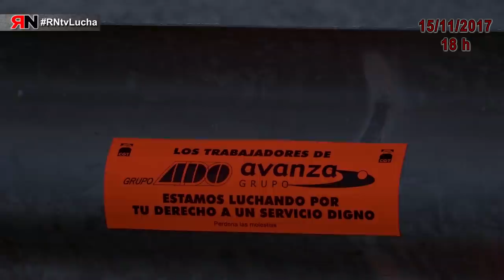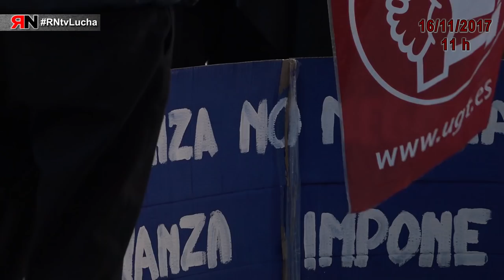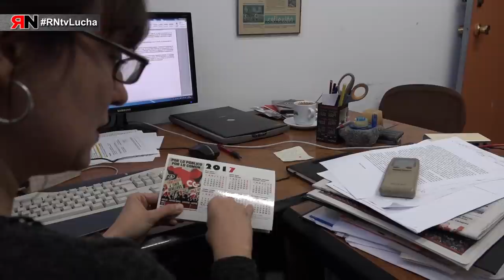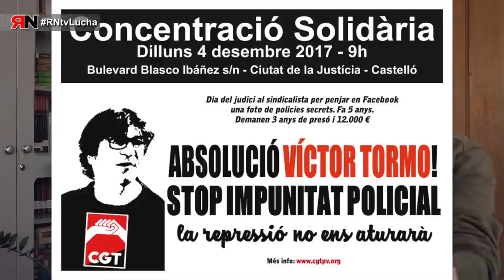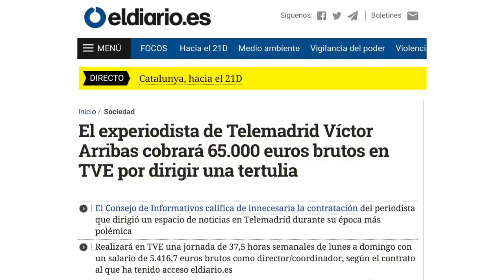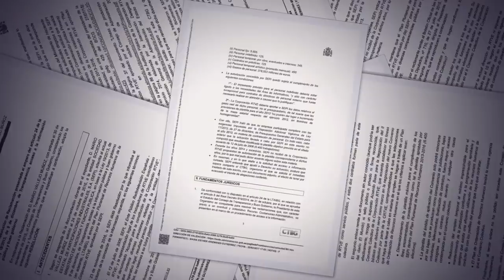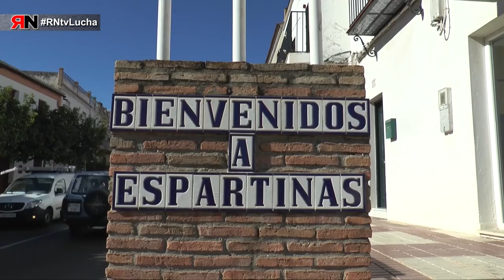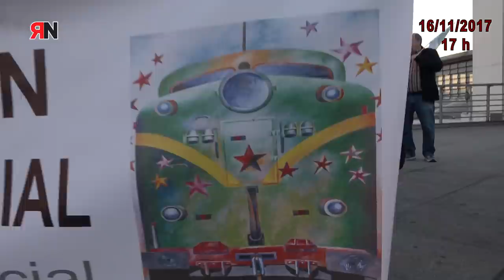RNtvLucha24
En el vigésimo cuarto programa de Rojo y Negro en Lucha se incluyen reportajes de los siguientes conflictos:
- Avanza/ADO - Interurbanos: Grupo inversor, 5000 personas de la plantilla, primera empresa de transporte urbano de pasajeros en España. Las 400 personas de plantilla de Avanza/Getafe están en huelga para recuperar los derechos laborales perdidos desde 2013.

- Victor Tormo: Militante de CGT, está acusado de vulneración de secretos.
Se le pide una condena de tres años de prisión y más de 12.000€ de indemnización, por haber subido una fotografía a Facebook de un grupo de personas de paisano.

- TVE: La falta de personal técnico pone en peligro las emisiones y deteriora la calidad del servicio público.
En 2016 de 300 contratos que se realizaron, solo el 3% fue de técnicos.

- Ayuntamiento de Espartinas (Sevilla): Gobernado en minoría por Ciudadanos pretende externalizar el servicio de ayuda a domicilio que viene funcionando en el municipio desde 1991.